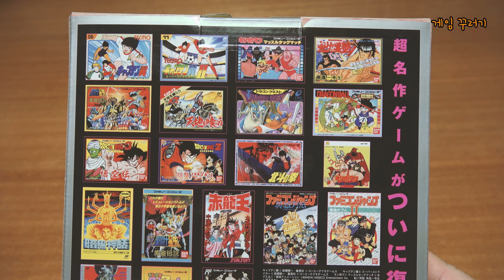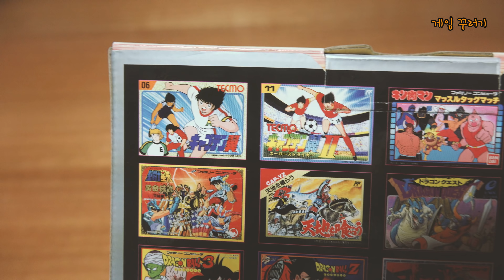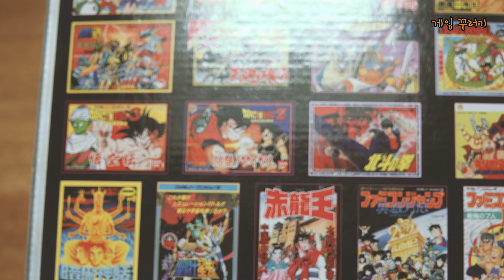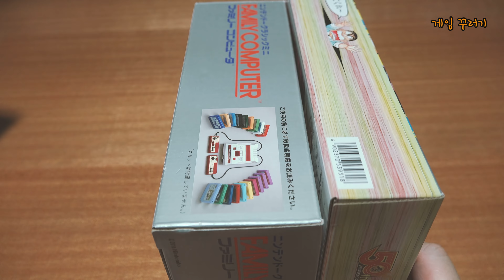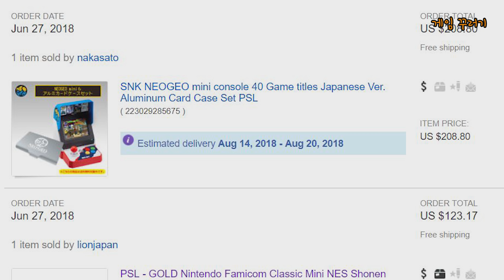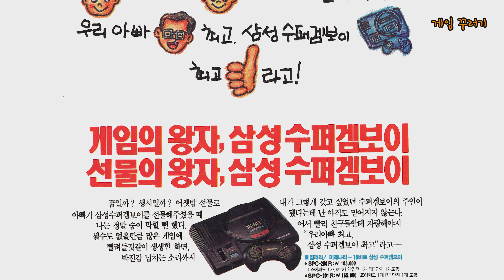닌텐도 패미컴 미니 소년 점프 50주년 리뷰 famicom classic mini nes shonen jump 50th ニンテンドークラシックミニ 少年ジャンプ創刊50周年バージョン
일본 발매일 :  2018년 7월 7일 (한국에는 정발안됨)
소비자 가격 : 7980엔